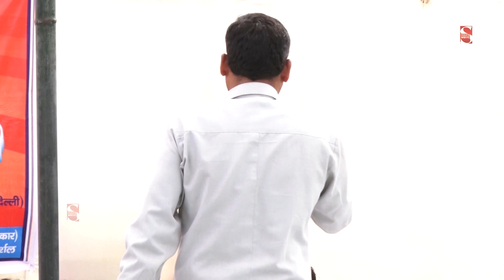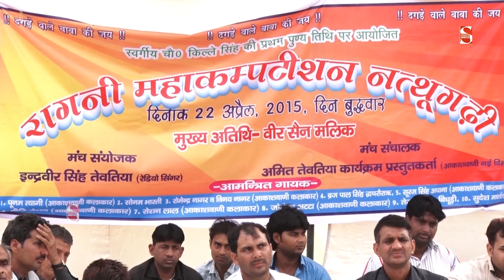मेरे दुश्मन को चले छुड़ाने करा बात का ध्यान नहीं || Haryanvi Ragni 2020 || Shakti Music Ragni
Titile - Natthugarhi Ragni Competition

Ragni - mere dushman ko chale chhudane kara baat ka dhyan nahi

Singer -

Writer -

Music -  Live